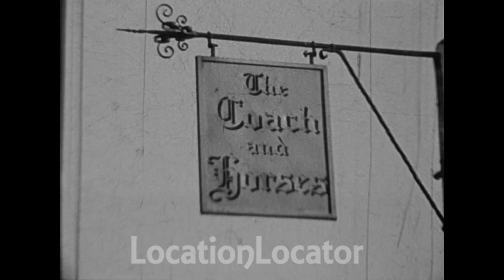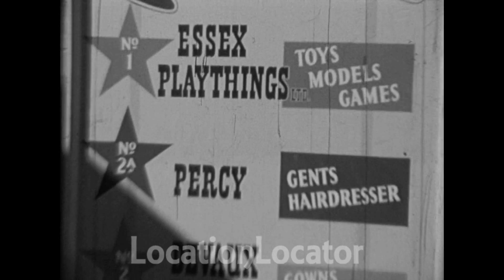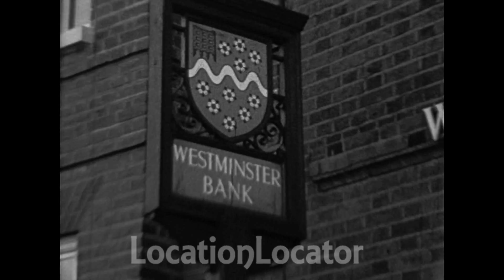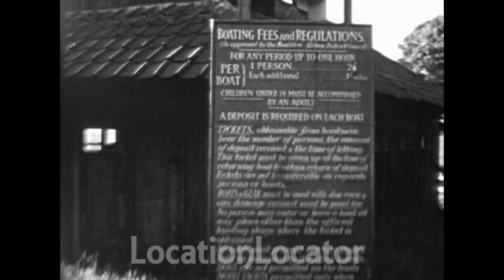Billericay 1963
Starting with a shot of the Mayflower green, The High Street, Lake meadows, Tennis club, cricket club and train station.
Billericay is a town and civil parish in the Borough of Basildon, Essex, England. It lies within the London Basin and constitutes a commuter town 25 miles east of Central London. The town has two secondary schools and a variety of open spaces. It is thought to have been occupied since the Bronze Age.